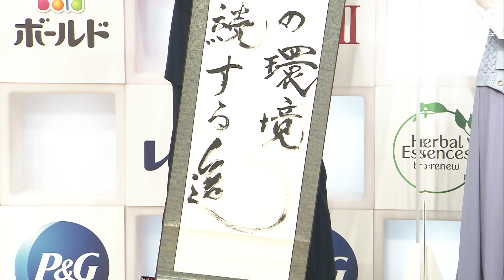杉浦太陽が辻希美との夫婦円満の秘訣を伝授「プライドは玄関に置いておく」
1月28日（木）、P＆Gジャパン合同会社の「P＆G環境サステナビリティオンライン発表会」が行われ、ゲストとして松岡修造、杉浦太陽、辻希美が出席した。

イベントでは、松岡が進行役となり、杉浦＆辻夫婦に環境保全についての〇×クイズを出題。

いくつかクイズを行うと松岡は突然、辻と杉浦に「夫のプライドは玄関において置け。マルかバツか？」とアドリブで質問する場面が…。